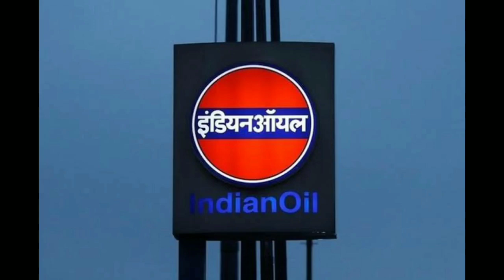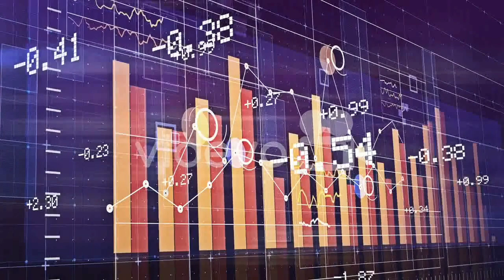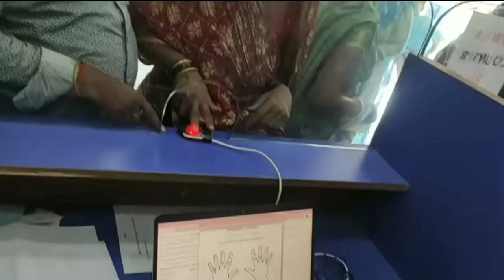Gas subsidy started again 2022 | Gas subsidy kab se milegi || Indane, Hp, Bharat gas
Namaskar Doston,

Aaj ke iss video me Mai aapko btaunga log gas subsidy fir se government ke dawara kb start ki Jayegi. Saath hi Saath aap gas subsidy Ka amount bhi Jaan payenge. Iss step ke baad gas ka rate bhi Kam ho Jayega, naye saal 2022 aate hi aapko gas subsidy aur gas price ko le Kar bdi khuskhabri Milne wali hai. Gas price aur subsidy ko le kar sari jaankari aapko iss video me Milne wali hai.